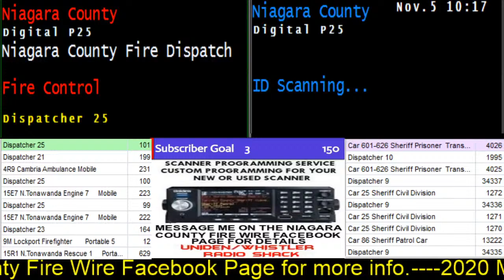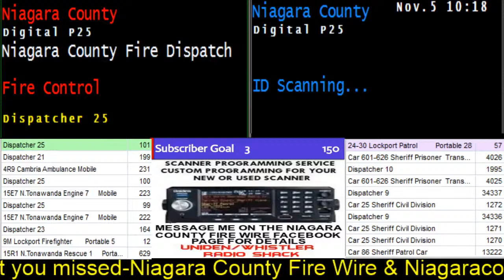11/05/20 10:16 Final Call For Glenn Christman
I can custom program your new or used scanner for you
🌟Niagara County Fire Wire along with its Youtube scanner streaming page & weather are privately run and funded.
I'll give you the best recommendation on what to buy & where to get it based on your needs and budget.
So many people spend money only to find out it is incompatible or overpriced.

DVR rewind feature lets you now rewind the entire length of the live stream so you can play back the incident that you are looking for. Use speaker balance if you only want to listen to one of the feeds.
The first feed will broadcast the  Niagara County Digital Public Safety  System and will contain the following channels.
1 Niagara County Fire Digital
2 North Tonawanda Fire Digital
3 Lockport Fire Digital
4 All of and Fire on scene TAC and OPS channels Digital

The second feed will broadcast the  Niagara County Digital Public Safety  System and will contain the following channels.
1 Niagara County Sheriff Digital
2 Lockport Police Digital
3 North Tonawanda Police Digital
4 NYS Parks Police Digital
 The Sheriff also dispatches,Barker,Lewiston,Middleport,Town of Niagara,NYS Police,Somerset & Youngstown